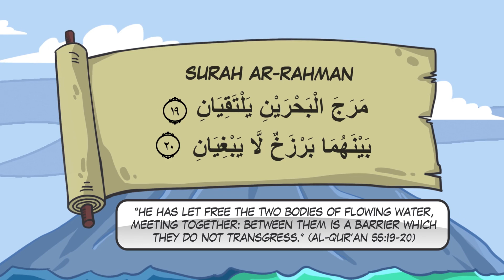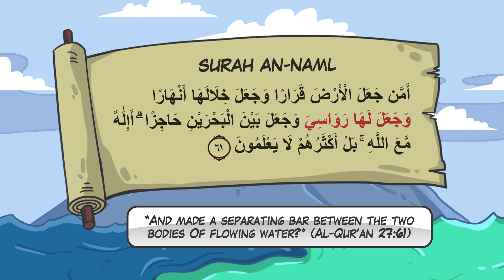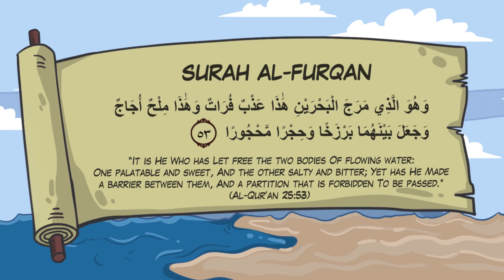Barrier between Sweet and Salty Waters | Miracles of the Quran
BARRIER BETWEEN SWEET AND SALT WATERS
Consider the following Qur’aanic verses:
“He has let free the two bodies Of flowing water, Meeting together: Between them is a Barrier
Which they do not transgress.” [Al-Qur’aan 55:19-20]
In the Arabic text the word barzakh means a barrier or a partition. This barrier is not a physical
partition. The Arabic word maraja literally means ‘they both meet and mix with each other’. Early
commentators of the Qur’aan were unable to explain the two opposite meanings for the two
bodies of water, i.e. they meet and mix, and at the same time, there is a barrier between them.
Modern Science has discovered that in the places where two different seas meet, there is a
barrier between them. This barrier divides the two seas so that each sea has its own
temperature, salinity and density. Oceanologists are now in a better position to explain this
verse. There is a slanted unseen water barrier between the two seas through which water from
one sea passes to the other. But when the water from one sea enters the other sea, it loses its
distinctive characteristic and becomes homogenized with the other water. In a way this barrier
serves as a transitional homogenizing area for the two waters. This scientific phenomenon
mentioned in the Qur’aan was also confirmed by Dr. William Hay who is a well-known marine
scientist and Professor of Geological Sciences at the University of Colorado, U.S.A.
The Qur’aan mentions this phenomenon also in the following verse:
“And made a separating bar between the two bodies Of flowing water?” [Al-Qur’aan 27:61] This
phenomenon occurs in several places, including the divider between the Mediterranean and the
Atlantic Ocean at Gibralter.
But when the Qur’aan speaks about the divider between fresh and salt water, it mentions the
existence of “a forbidding partition” with the barrier.
“It is He Who has Let free the two bodies Of flowing water: One palatable and sweet, And the
other salty and bitter; Yet has He Made a barrier between them, And a partition that is forbidden
To be passed.” [Al-Qur’aan 25:53]
Modern science has discovered that in estuaries, where fresh (sweet) and saltwater meet, the
situation is somewhat different from that found in places where two seas meet. It has been
discovered that what distinguishes fresh water from salt water in estuaries is a “pycnocline zone
with a marked density discontinuity separating the two layers.” This partition (zone of
separation) has salinity different from both the fresh water and the salt water. This phenomenon
occurs in several places, including Egypt, where the river Nile flows into the Mediterranean Sea.

A series exploring 1000s of Miracles of Quran that recent advancements has been able to decipher so far. Each of them might be possible by sheer human luck, but to get these 1000s of Miracles correctly in a single book that was not edited after it produced is truly another proof of divinity of Quran.